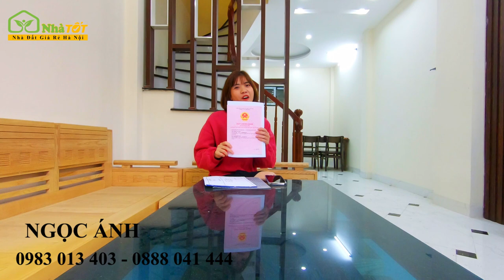BÁN NHÀ PHỐ Ỷ LA 4 TẦNG - 4 PHÒNG NGỦ | NHÀ ĐẤT HÀ NỘI 2022 | NHÀ TỐT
- Địa chỉ: Ỷ La, Dương Nội, Hà Đông, Hà Nội
- Diện tích: 33m2
- Hướng nhà: Tây Nam
- Thiết kế: 4 tầng, 4pn, phòng khách, bếp, phòng thờ, sân phơi, 3wc
- Giá bán: 2,65 tỷ